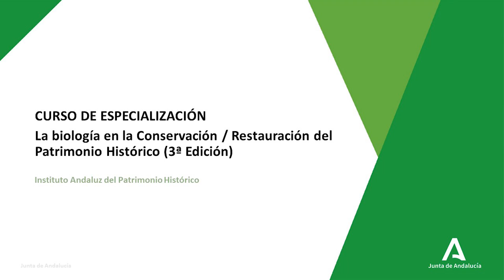Curso "La biología en la conservación / restauración del patrimonio histórico" (3ª edición)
El curso “La biología en la conservación / restauración del patrimonio histórico” (3ª edición) se celebró del 3 al 5  de octubre de 2022 en Sevilla, organizado por el Instituto Andaluz del Patrimonio Histórico en colaboración con el Colegio Oficial de Doctores y Licenciados en Bellas Artes de Andalucía.

La biología es una de las ciencias fundamentales a la hora de abordar un proyecto de restauración. Pero es necesaria no solo para restaurar, sino también para conocer en profundidad los bienes culturales, documentando su historia y dando a conocer su valor. Es importante saber qué organismos (algas, hongos, insectos,…) están deteriorando una obra para seleccionar el método de control biológico más adecuado para erradicarlos, pero también es necesario conocer los materiales que la componen y su datación, así como las transformaciones que ha podido experimentar a lo largo del tiempo.

La biología de la restauración se basa en el estudio de aquellas obras que están realizadas con materiales de origen biológico como la madera y el papel y el estudio de los organismos que causan el deterioro tanto de éstas como de las que están constituidas por materiales pétreos. El biodeterioro se puede presentar de forma muy diversa en las obras de interés histórico-artístico (insectos, líquenes, algas, plantas superiores,…), por lo que necesita de una metodología específica para su estudio.

En este curso se aprenden las técnicas más apropiadas para analizar y diagnosticar las obras de naturaleza biológica y los agentes responsables del biodeterioro. Todo ello con el objeto de determinar posteriormente el método de intervención más idóneo para su prevención y control.